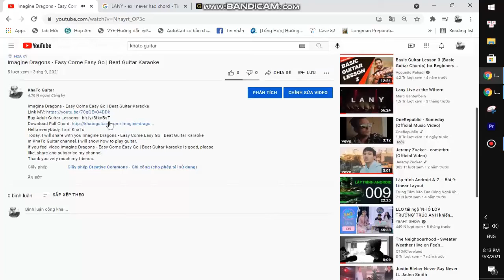jxdn - Lips | Karaoke Instrumental